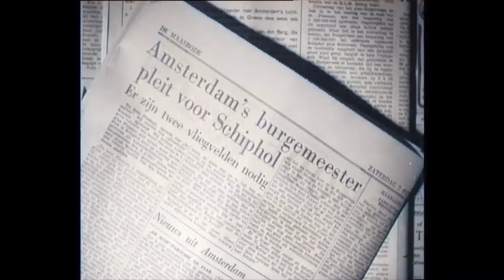KLM History: Schiphol or Burgerveen (1948)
EN - KLM director Plesman spoke out in favor of a completely new central airport in the Netherlands during a lecture at the Economics College in Rotterdam on January 26. This should come to the town of Burgerveen, in the middle of the Haarlemmermeerpolder. The Municipality of Amsterdam has a preference for maintaining and expanding Schiphol, which, after the war, is rapidly recovering and developing. Following these events, an overview is given of the construction of Schiphol from the liberation.

NL - KLM-directeur Plesman heeft zich, tijdens een lezing voor de Economische Hogeschool in Rotterdam op 26 januari, uitgesproken voor een totaal nieuwe centrale luchthaven in Nederland. Deze zou moeten komen bij het plaatsje Burgerveen, midden in de Haarlemmermeerpolder. De gemeente Amsterdam heeft voorkeur voor het handhaven en uitbouwen van Schiphol dat zich, na de oorlog, in ijltempo herstelt en ontwikkelt. Nav deze gebeurtenissen wordt een overzicht gegeven van de opbouw van Schiphol vanaf de bevrijding.

🎥  Polygoon Hollands Nieuws (producent) / Nederlands Instituut voor Beeld en Geluid (beheerder) Publication date: 1 February 1948